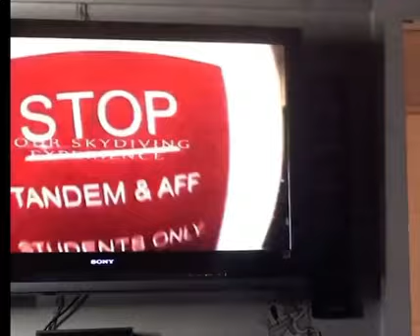Nothing is impossible with God by your side ￼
This video is a combination of my ￼ ride in a NASCAR race car and skydive. I apologize for the poor video quality, but it was recorded off of my TV but at least you can see what happened. ￼